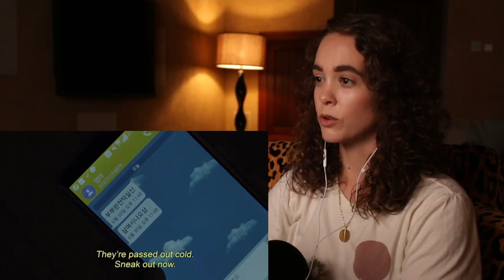*PARASITE* blew my mind...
Original Movie: Parasite